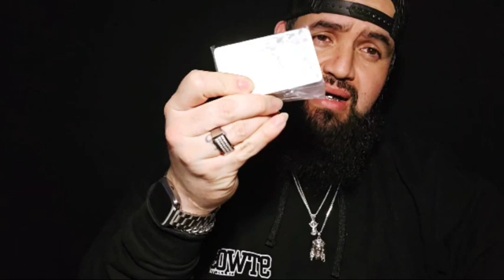Tennis Ring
Today I'm reviewing this beautiful 3.5mm stones 3 Row channel set Ring that I purchased at harlembling about half a year ago..

here is the link if you want to check it out